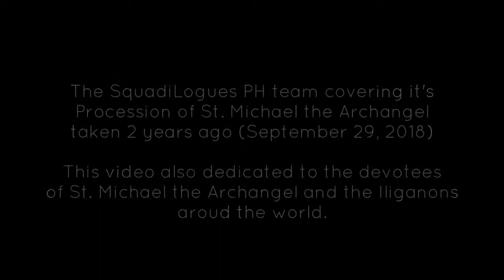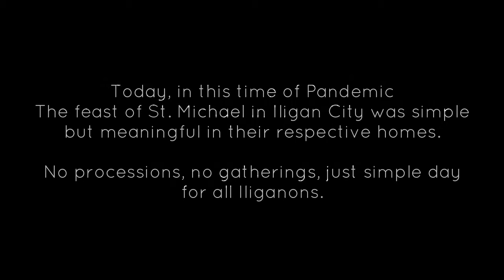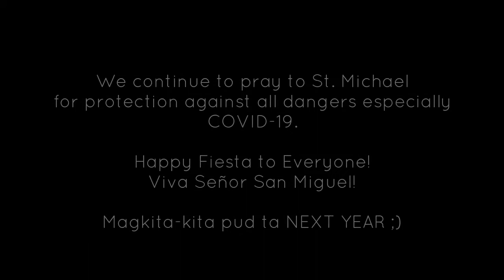Procession of St Michael the Archangel in Iligan City (2018) | SquadiLogues PH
What's up mga ka-Squad! 2 Years ago last September 29, 2018 - SquadiLoguesPH covers it's Diyandi Coverage. One of the highlight is the Procession of St. Michael the Archangel in Iligan City. This video dedicated to the Devotees of St. Michael and the Iliganons worldwide.